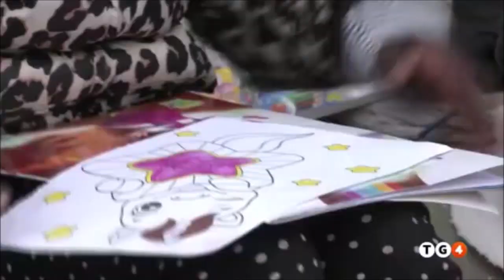Immigrazione, il nuovo piano del Ministro Matteo Piantedosi